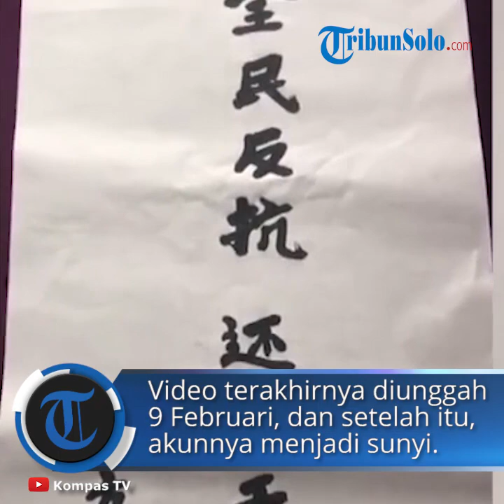2 Jurnalis yang Dikenal Kritis Laporkan Corona di Wuhan Menghilang Mendadak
TRIBUN-VIDEO.COM- Dua orang jurnalis yang mencoba melaporkan situasi terkini di Wuhan tiba-tiba menghilang.

Fang Bin dan Chen Qiushi membagikan foto dan cerita-cerita dramatis dari dalam kota Wuhan yang sudah diisolasi.

Namun kini, mereka tiba-tiba tak pernah mengunggah apapun lagi.

Seperti yang dilansir BBC.com, Fang Bin dan Chen Qiushi bertekad membagikan apa yang mereka lihat sebenarnya du Wuhan.

Video cerita mereka pun meraih banyak view.

Namun kini, channel mereka mendadak sepi.

Follower mereka khawatir mereka menghilang.

Fang Bin

Fang Bin adalah pebisnis yang mengunggah video laporan yang berisi situasi sebenarnya di kota yang menjadi sumber virus corona itu.

Ia telah berjanji melakukan yang terbaik dalam melaporkan situasi dan kondisi di sana.

Fang Bin pertama kali mengunggah videonya di YouTube pada 25 Januari 2020.

YouTube memang diblokir di China, namun masih bisa diakses dengan VPN.

Video-video pertamanya sebagian besar berisi dirinya yang menyetir keliling kota dan memperlihatkan keadaan di beberapa tempat.

Kemudian pada 1 Februari 2020, ia mengunggah video yang memperlihatkan ada 8 jenazah yang menumpuk di dalam minibus di luar rumah sakit di Wuhan.

Fang mengatakan polisi menerobos masuk ke rumahnya pada malam yang sama dan menginterogasinya tentang videonya.

Ia dibawa pergi, diperingatkan, tetapi akhirnya dibebaskan.

Tetapi pada 9 Februari, dia memposting video 13 detik dengan tulisan "semua orang memberontak - menyerahkan kekuasaan pemerintah kembali kepada rakyat".

Setelah itu, akun menjadi sunyi.

Chen Qiushi

Chen adalah seorang mantan pengacara hak asasi manusia yang berubah menjadi jurnalis video.

Ia cukup dikenal di kalangan aktivis.

Ia membangun reputasinya melalui liputannya tentang aksi protes Hong Kong Agustus lalu.

Liputannya di Hong Kong itu diduga menyebabkan ia diintimidasi dan akhirnya ditekan oleh otoritas Cina saat kembali ke tanah air.

Tapi ia tidak tinggal diam diam.

Pada bulan Oktober, Chen Qiushi membuat akun YouTube yang sekarang memiliki sekitar 400.000 pelanggan.

Ia juga memiliki lebih dari 265.000 pengikut di Twitter.

Pada akhir Januari, ia memutuskan untuk pergi ke Wuhan untuk melaporkan situasi yang memburuk di sana.

"Saya akan menggunakan kamera saya untuk mendokumentasikan apa yang sebenarnya terjadi. Saya berjanji tidak akan ... menutupi kebenaran," katanya dalam video YouTube pertamanya.

Chen Qiushi mengunjungi berbagai rumah sakit di Wuhan, melihat kondisinya dan berbicara kepada pasien.

Chen tahu bahwa itu membahayakan dirinya.

Ia mengatakan kepada wartawan BBC John Sudworth awal bulan ini bahwa ia tidak yakin berapa lama dia bisa melanjutkan aksinya.

"Sensornya sangat ketat dan akun orang-orang ditutup jika mereka membagikan konten saya," katanya.

Kemudian, pada 7 Februari, sebuah video dibagikan di akun Twitter-nya - yang saat ini dikelola oleh seorang teman - yang menampilkan ibunya, yang mengatakan bahwa ia telah hilang sehari sebelumnya.

Temannya, Xu Xiaodong, kemudian mengatakan dalam video YouTube bahwa Chen Qiushi telah dikarantina secara paksa.

(Tribunnews.com, Tiara Shelavie)

Artikel ini telah tayang di Tribunnews.com dengan judul 2 Reporter yang Laporkan Situasi Sebenarnya di Wuhan Tiba-tiba Menghilang, Ini Dugaan Penyebabnya,